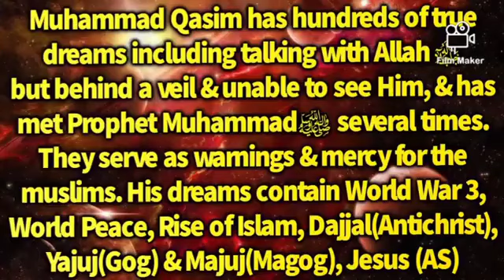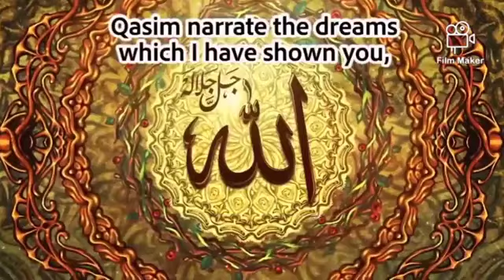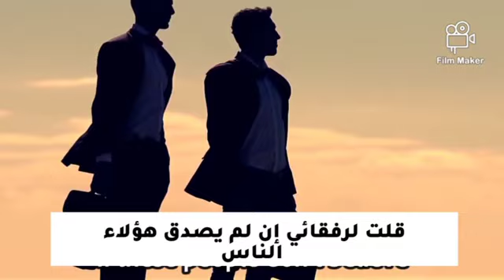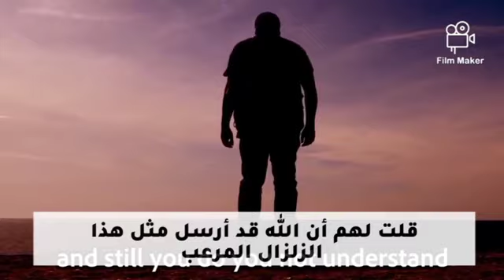رؤيا غضب الله ﷻ والسخرية من قاسم